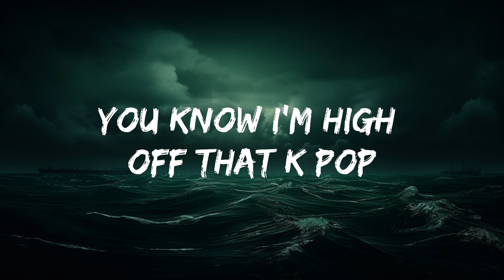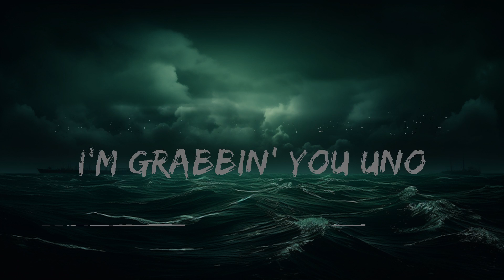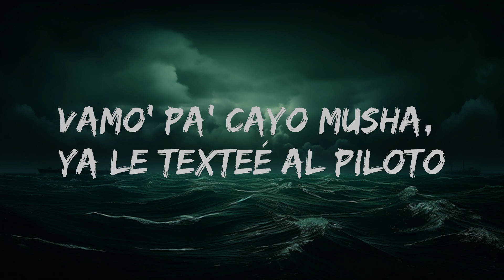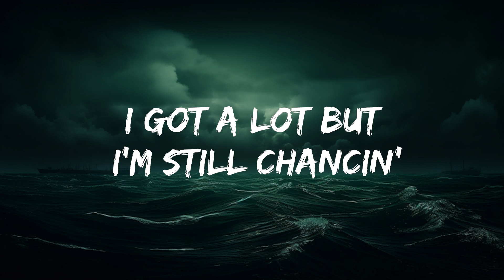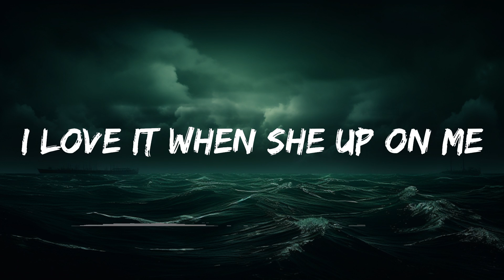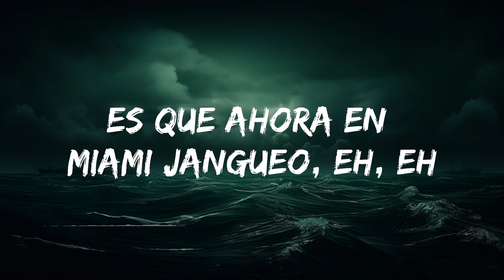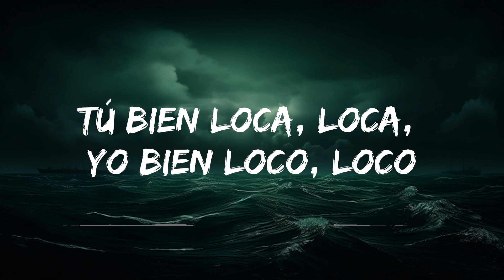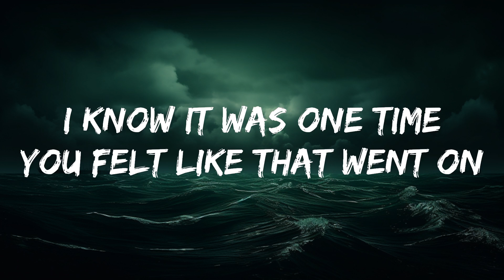Travis Scott, Bad Bunny, The Weeknd - K-POP (Lyrics) | 25 Min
🎤 Lyrics: Travis Scott, Bad Bunny, The Weeknd - K-POP

Vemo'

Ooh (Uno)
Ooh-yeah (Mm-mm)

You yêu me, you could tell me you yêu me
I yêu it when she